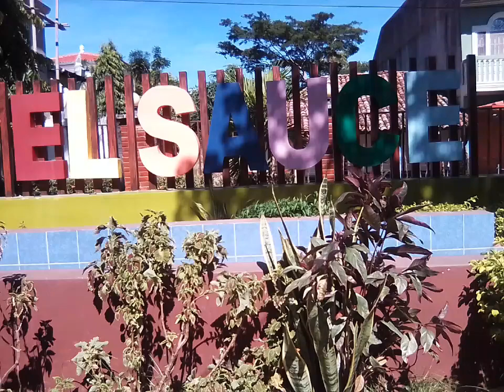El sauce, saludos desde el sauce 1 de noviembre 2022